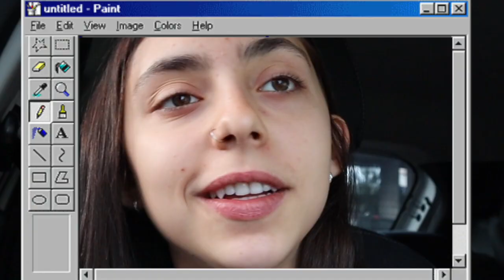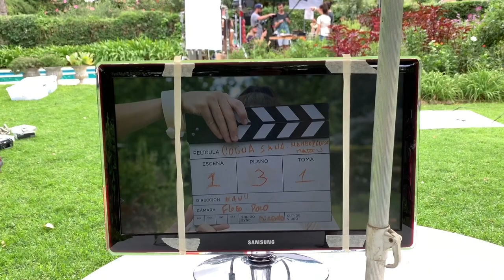VLOG: GRABANDO UN VIDEO PUBLICITARIO PARA TASTEMADE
Hola! En el video de hoy les muestro el detrás de escenas de la grabación de un video publicitario para Tastemade!

Espero que este vid les guste tanto como a mí me gustó hacerlo y también editarlo.

Música que usé:
Jarico - Island
Missing Someone - Dj Quads
y otras de la biblioteca de sonido de YouTube!

Disfruten y twiteenme si leyeron esto! jajaja bai :)